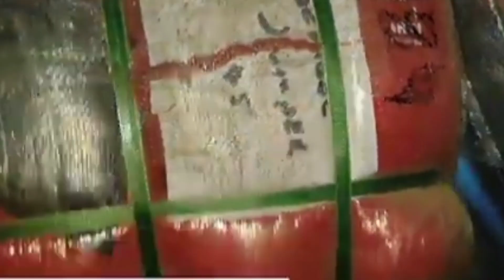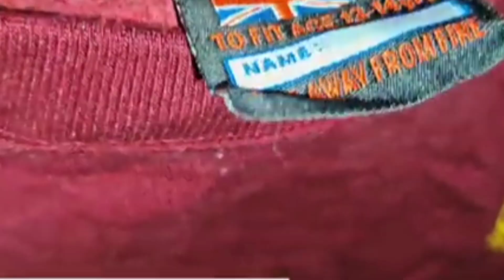kids jumpers school 45 kg bandal price 12500 only small business idea in Pakistan